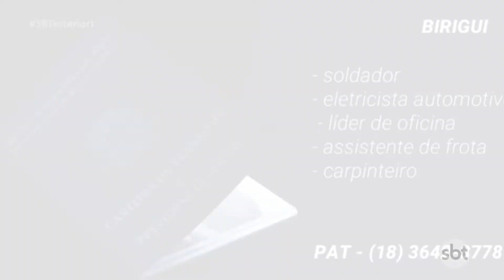Confira as oportunidades de trabalho desta terça-feira (25)